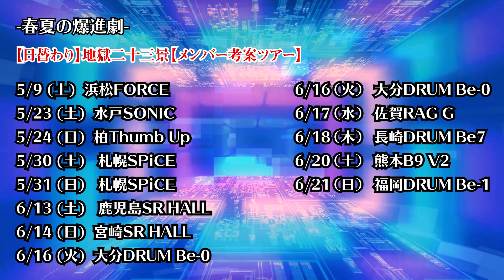0.1gの誤算よりお知らせ！！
0.1gの誤算2020年前半の告知！！